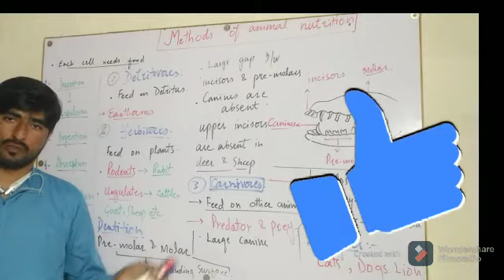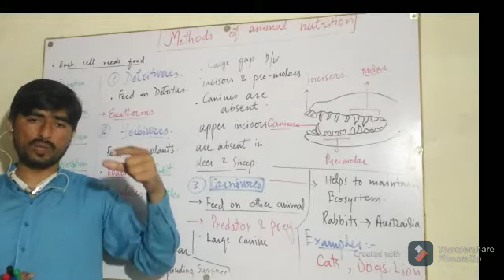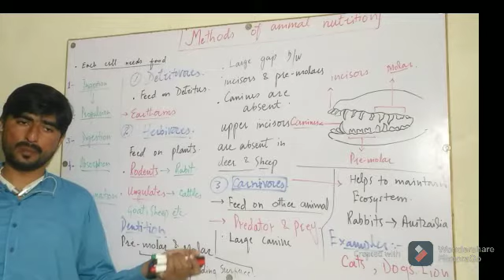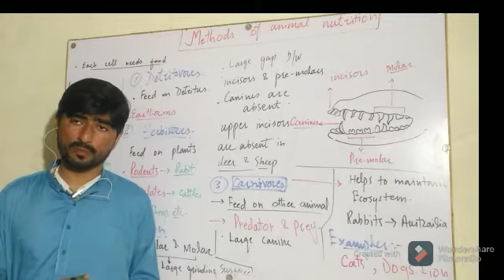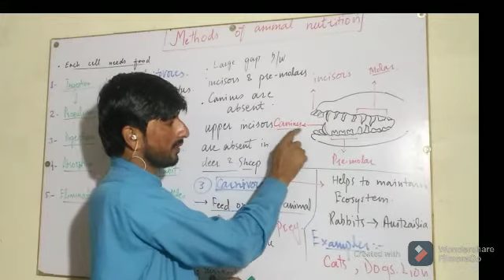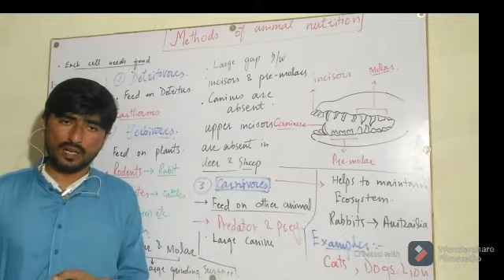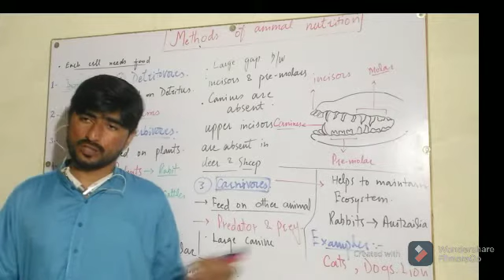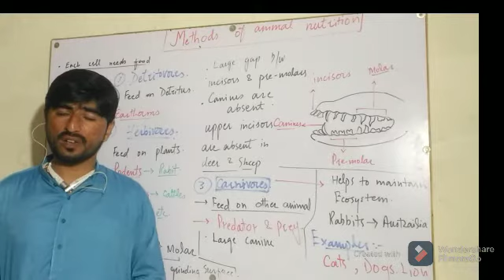Methods of animal nutrition || 1st year bio chap 12 nutrition